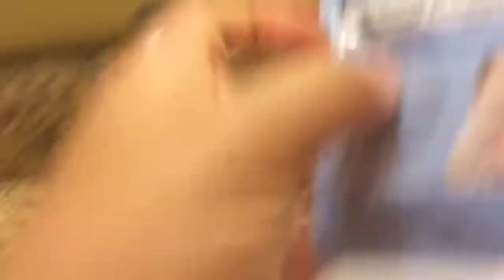My trip to Thunderbay ❤️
Make sure you write in the comments below what my channel name should be  thank you